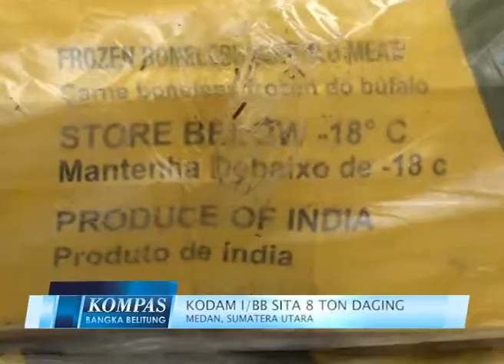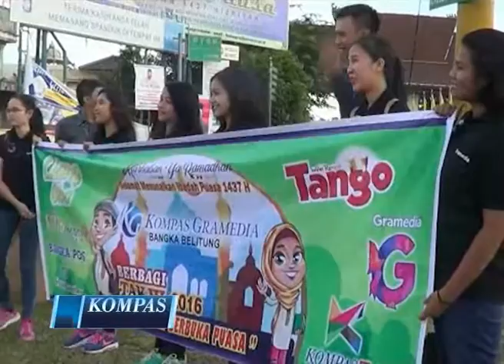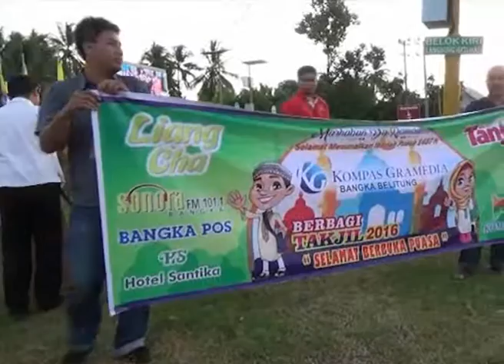KOMPAS TV BANGKA " NEWS BABEL " ( Tayang 25 Segment 3 )